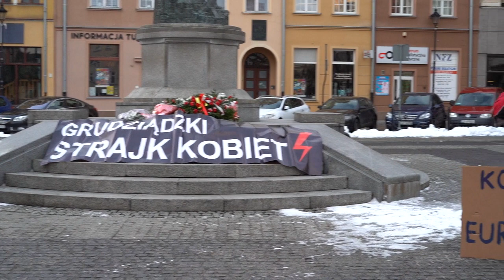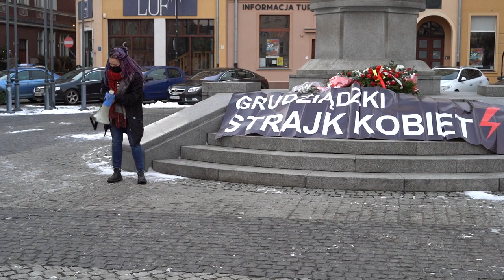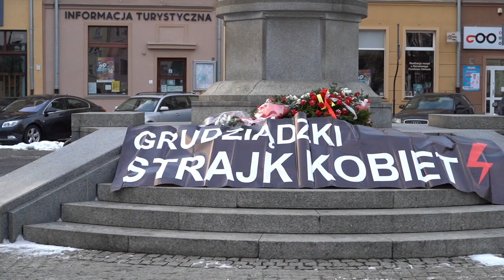30.01.2021 - Grudziądzki Strajk Kobiet przeszedł ulicami miasta